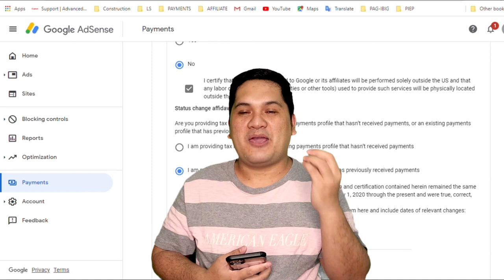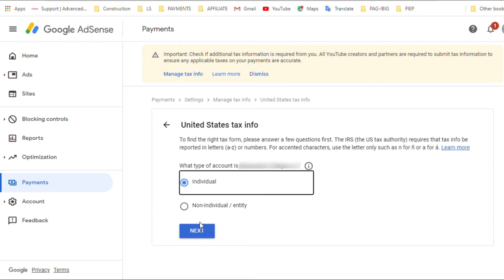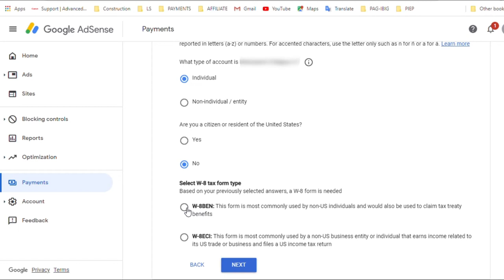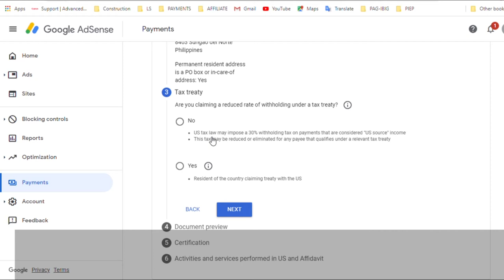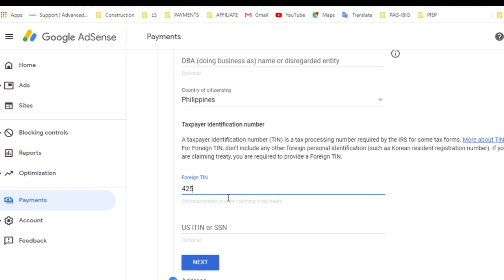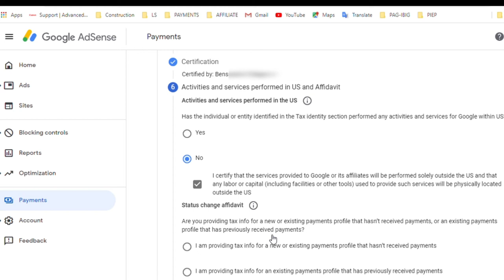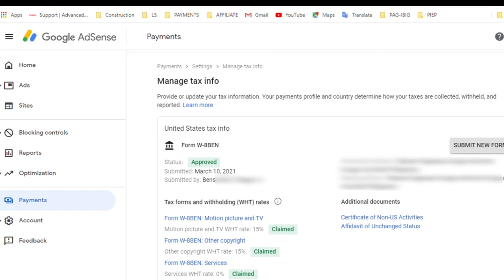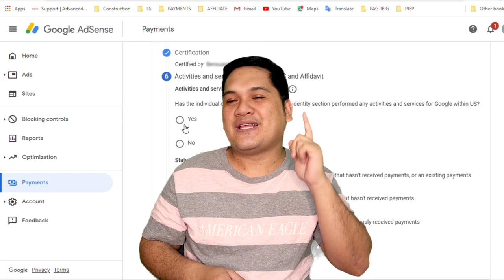TAMANG PAG-UPDATE NG YOUTUBE TAX 2021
00:00 Content Intro
02:01 Set-up 01 - 30% Tax Charge
05:11 Set-up 02 - 15% Tax Charge
08:43 Outro